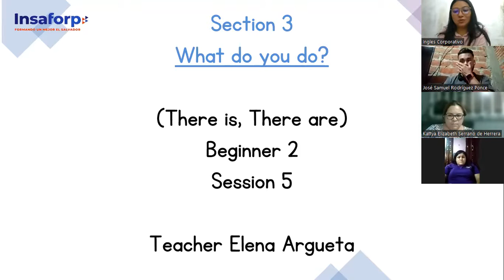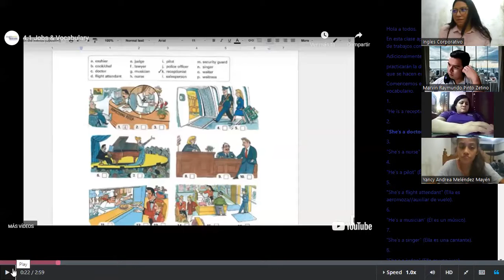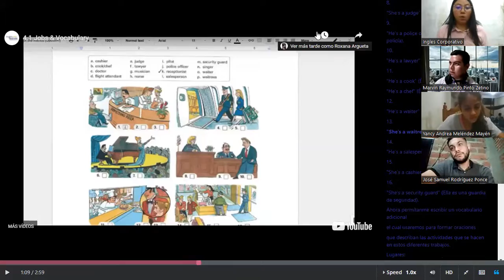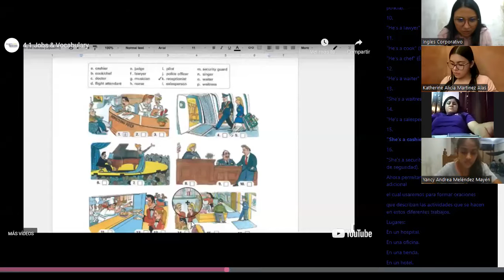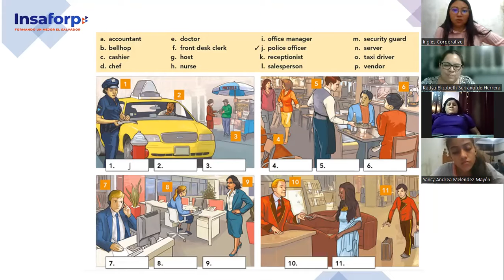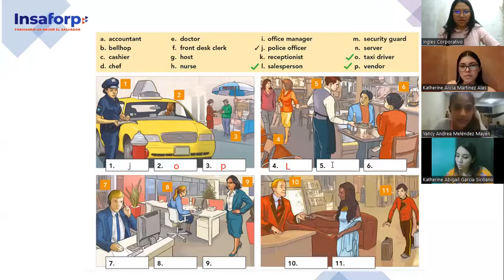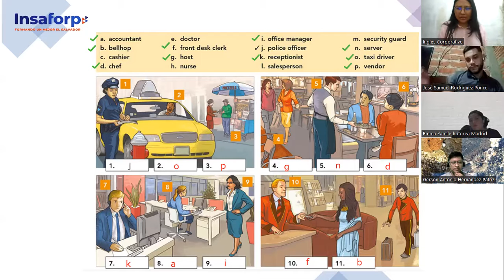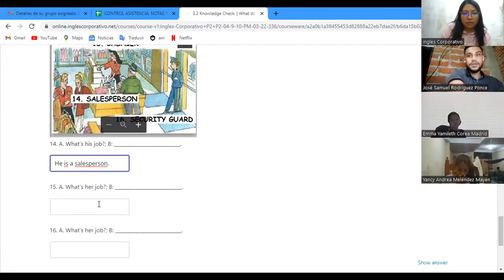Ingles Corporativo- Class 5 Jobs Vocabulary